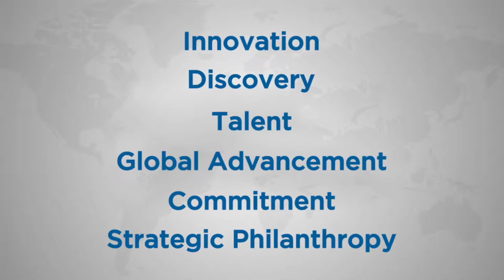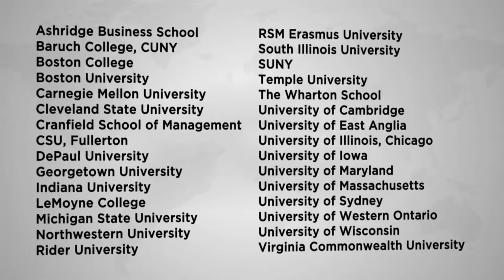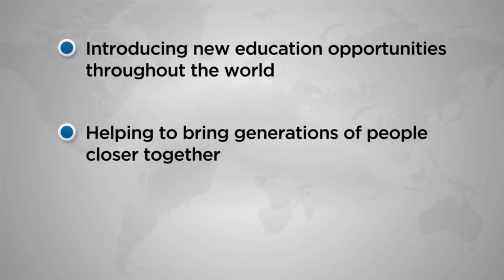MET Fund | Graduate Management Admission Council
Future Media Corporation produced this short video for GMAC‘s Management Education for Tomorrow (MET) Fund.  The video highlights GMAC’s long-standing commitment to investing in strategic philanthropic initiatives that benefits business and management education globally.